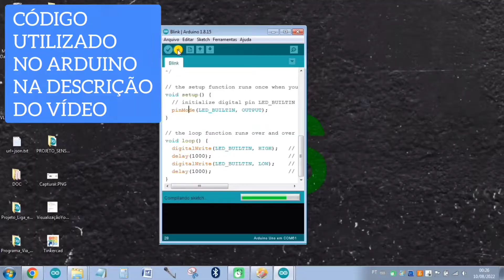APRENDA A MONTAR O SEU ARDUINO NA PROTOBOARD | IDEIAS DO MS 💡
》 Para montar o seu Arduino você vai precisar:

• Um protoboard
• Fios jumper (qualquer cor)
• Bateria de 9 volts
• Suporte para bateria de 9 volts
• Um led verde e um led azul
• Um resistor de 10k ohms
• Dois resistores de 220 ohms
• Dois capacitores de 10 uf (pode ser o de 25 volts)
• Dois capacitores cerâmicos de 22 pf
• Um regulador de tensão L7805
• Um cristal oscilador de 16 MHz
• Um botão pushbutton
• Um ATmega 328P-PU

》 Código utilizado no Arduino:

/*Blink - ACENDE O LED COM INTERVALO DE UM SEGUNDO*/

define ledPin 13
define BUZZER 13
define TEMPO 1000
void setup() {
pinMode(ledPin,OUTPUT);
pinMode(BUZZER,OUTPUT);
void loop() {
digitalWrite(ledPin,HIGH);
digitalWrite(BUZZER,HIGH);
delay(TEMPO);
digitalWrite(BUZZER,LOW);
digitalWrite(ledPin,LOW);
delay(TEMPO);